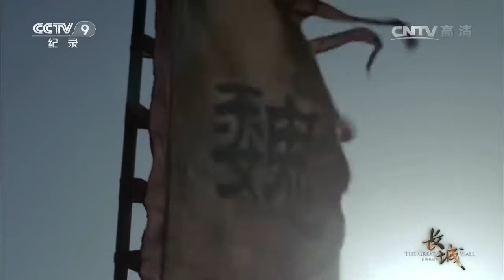【历史知多少】一个来自东北的小部落鲜卑族，为何能建立起强大的北魏王朝？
节目简介
长城是古代丝绸之路必经之地，也承载了不同民族共同的荣誉与梦想。这部12集的大型纪录片《长城·中国的故事》通过中国长城诞生、兴盛与衰落的故事，通过对历史和现实的细致梳理，对东方和西方文化的对比碰撞，还原一个真实的长城，读解古老中国如何成为今天的模样。